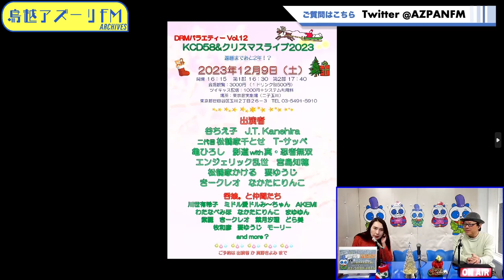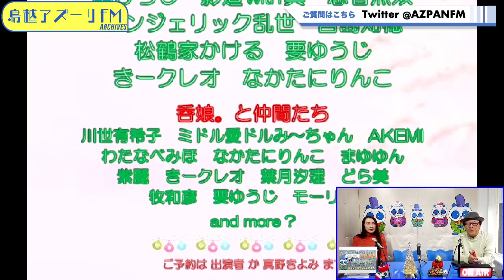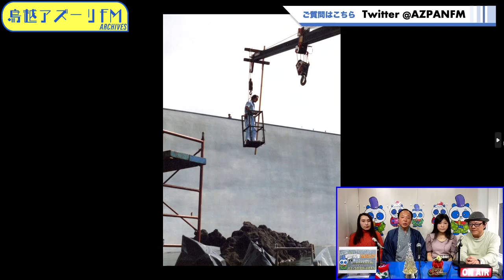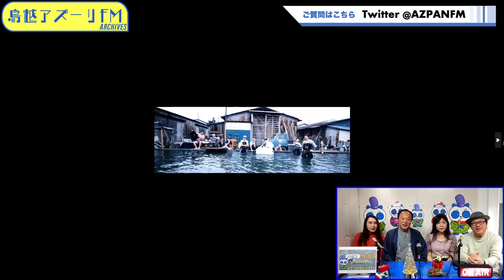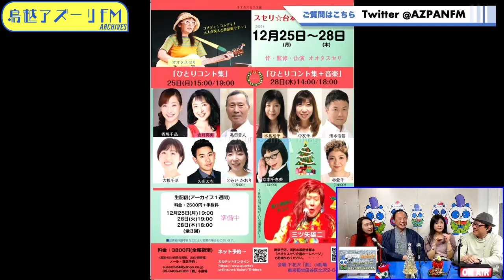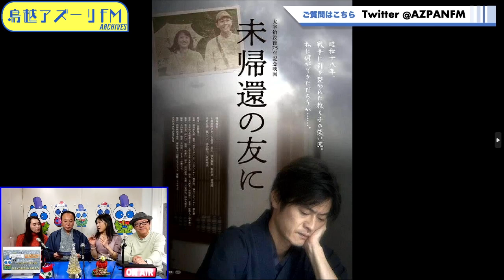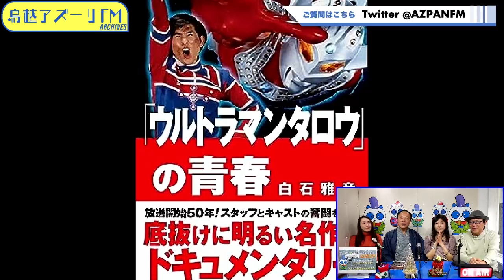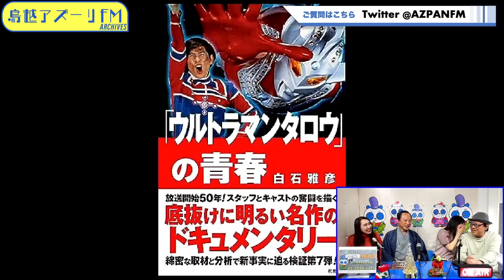2023年12月05日配信 要ゆうじの昭和カプセル MC:要ゆうじ ゲストMC:紫麗（女優） ゲスト：白石雅彦（脚本家/映画評論家）、水島裕子（女優）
MC:要ゆうじ
ゲストMC:紫麗（女優）
ゲスト：白石雅彦（脚本家/映画評論家）、水島裕子（女優）